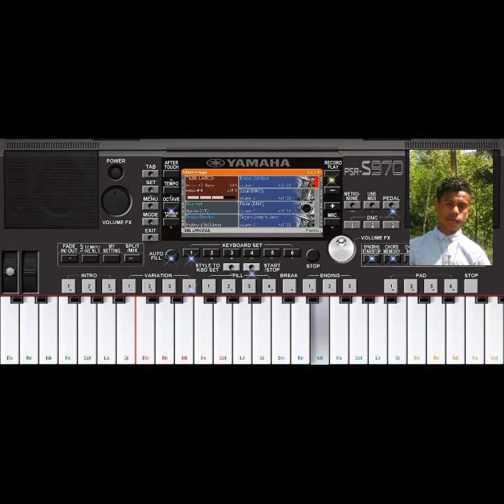kadai mata dahur🎹🎧🎤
style tebe largo download ih yahiko chanel